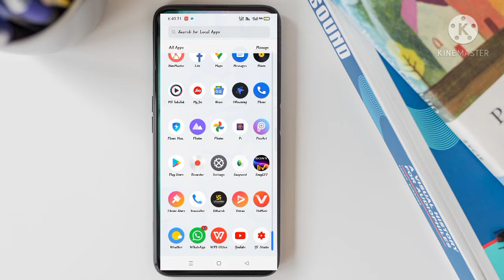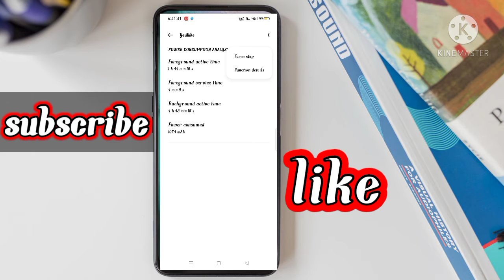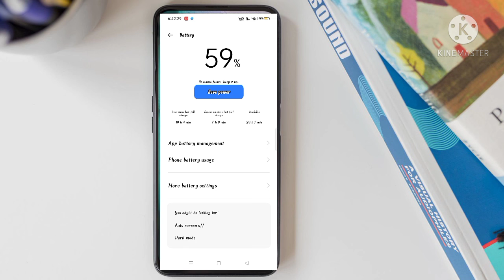Realme narzo20 new update issue slow charging problem solve/Realme new update solve charging slow..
जो प्यारी प्यारी आंखें मेरी कमेंट पढ़ रही है उनके ❤️❤️❤️माता-पिता ❤️❤️❤️❤️ को भगवान लंबी उमर दे।